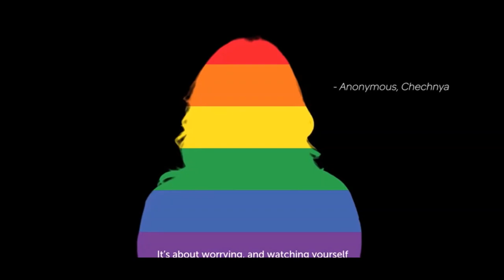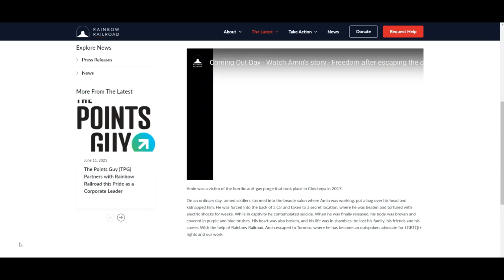Colour Our World: A Virtual Fundraiser for Rainbow Railroad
This virtual concert with performers from around the world is in support of Rainbow Railroad: an organization that works to bring 2SLGBTQ+ refugees safely into Canada.

Performers include:
Milad Bagheri: Vocal
Saba Yousefi: Violin
Homa Samiei: Piano
Kimia Nikpour Farrokh: Sorouz
Amir Sedighian: Tabla
Anonymous: An Iranian musician based in England plays Santour